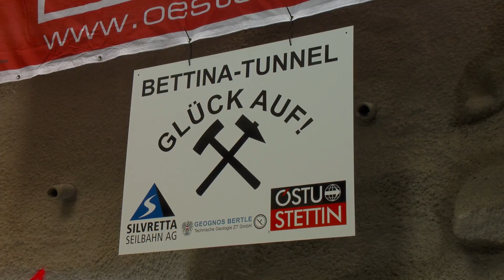Ischgl - Tunnelanstichsfeier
Am 22. Juni 2015 fand der feierliche Tunnelanstich von Ischgls neuem Fußgängertunnel statt. Bei der Bohrung des 130 Meter langen Tunnel rechnen die Verantwortlichen durchaus mit der einen oder anderen Herausforderung. Ab der kommenden Wintersaison werden Wintersportler bequem vom Busterminal bei der neuen Garage an der B188 direkt zur Talstation der 3S Pardatschgratbahn gelangen können. Straßenüberquerungen gehören somit der Vergangenheit an. Bei einem Tunnelanstich keinesfalls fehlen darf eine Statue der Heiligen Barbara. Sie zählt zu den vierzehn Nothelfern und gilt unter anderem als Schutzpatronin der Bergleute, Geologen und Architekten. Auch eine Tunnelpatin gehört bei so einem Bauvorhaben einfach dazu. Die Tunnelpatin plant, einmal pro Woche auf der Baustelle vorbei zu schauen um dafür zu sorgen, dass die Arbeiter auch unter Tage kulinarisch auf ihre Kosten kommen. In diesem Sinne. Glück auf!